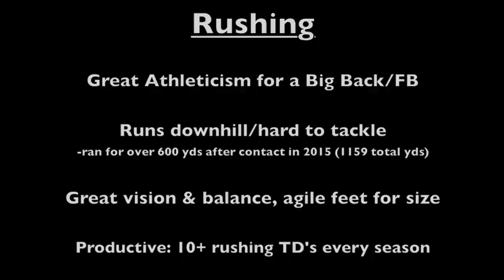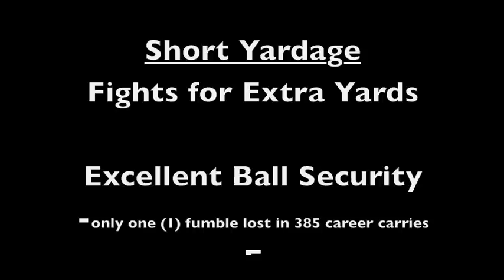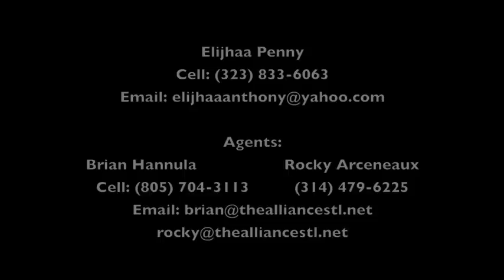2016 FB/RB Elijhaa Penny, Idaho